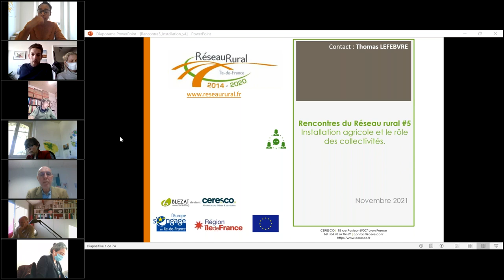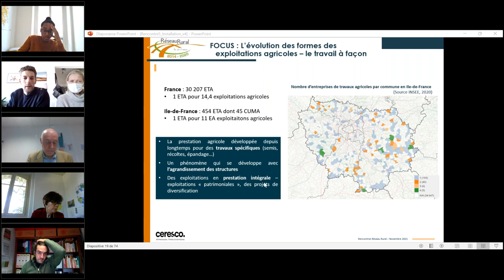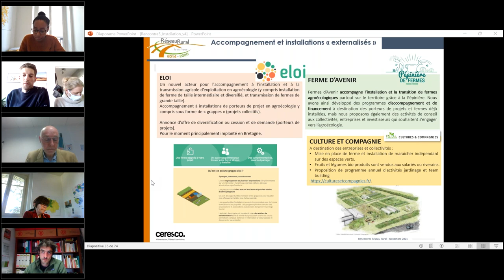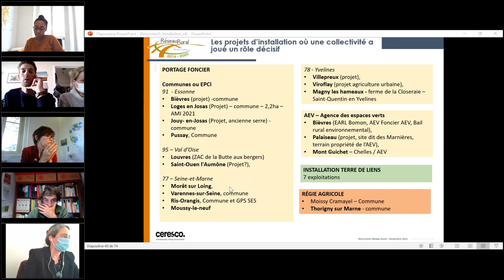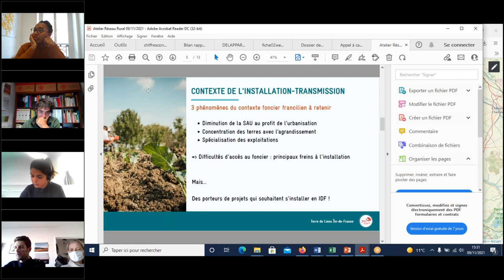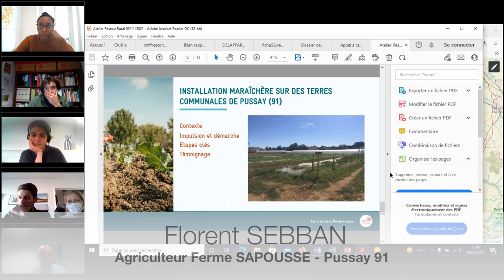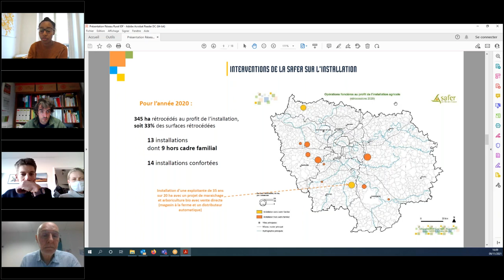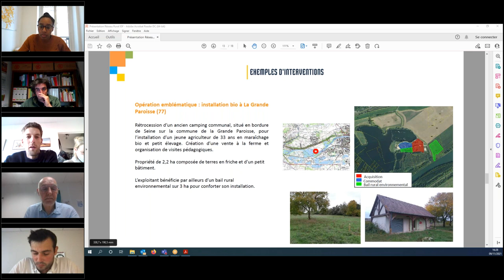Atelier Réseau rural IDF – Atelier installation agricole et rôle des collectivités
En Île-de-France, comme dans la majorité des territoires de France métropolitaine, le défi de l’installation et de la transmission est très important pour faire face au mouvement de renouvellement des générations.
En novembre 2021, le Réseau rural d’Île-de-France a organisé un atelier en ligne sur le thème de l’installation agricole et du rôle des collectivités.